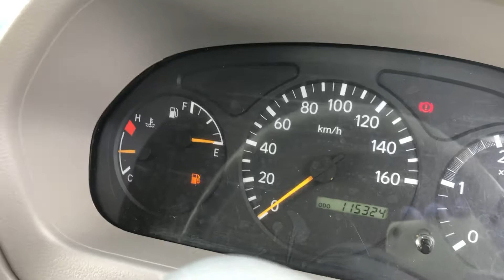JAPANESE USED TRUCK TOYOTA DYNA BK-AH-28